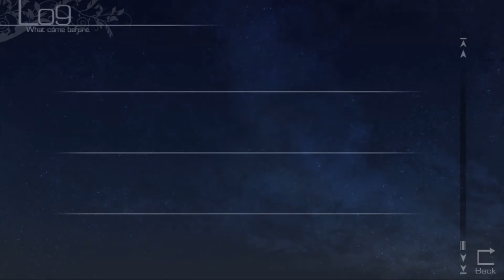The Fruit of Grisaia - Makina's Route - Good Ending - The Seed of Hope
With Makina hospitalized, Yuuji sets out to destroy all that threatens her life and dream; her own mother. How will agent number 9029 squeeze out of this one?